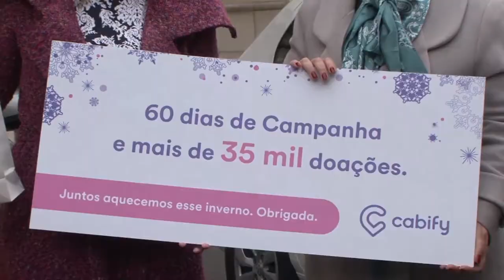Semana no Piratini: confira as principais notícias do Executivo